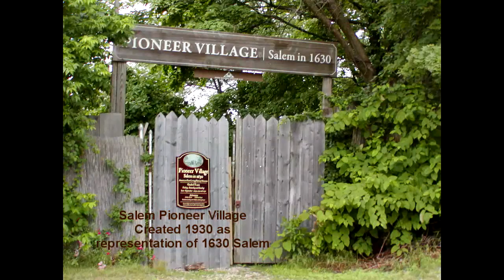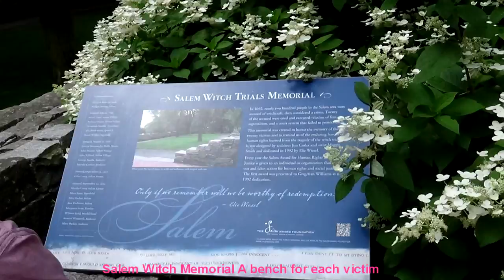Salem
Salem, Massachusetts.
We RV'd at Winter Island Campgrounds in July 2016